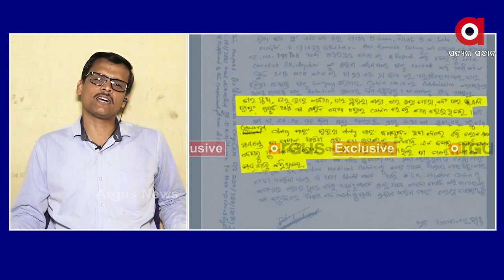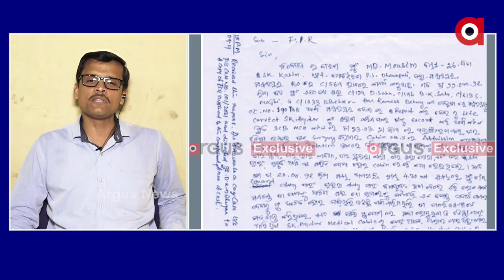ପ୍ରଶ୍ନ ଘେରରେ ଜେଲ ଡିଜି...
ଜେଲ ବିଭାଗର ପାରିବାର ପଣିଆ ଦାଣ୍ଡରେ ପଡି ହାଟରେ ଗଡୁଛି...ବରିଷ୍ଠ ସାମ୍ବାଦିକ ଅନନ୍ତ ମହାନ୍ତି...